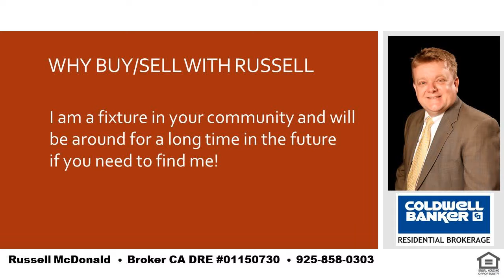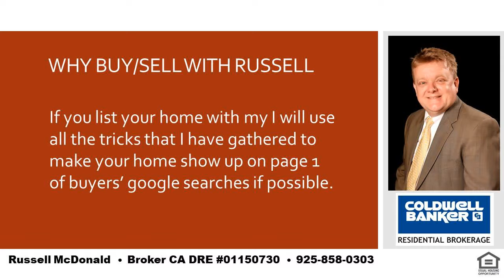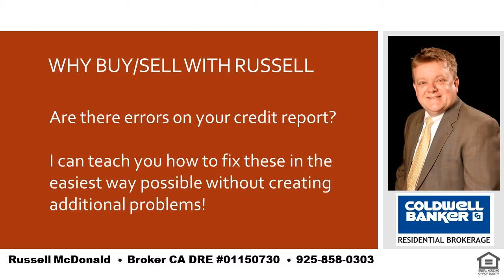Best How To Buy A House Orinda CA 94563 Near Creek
I am a local real estate expert and can take care of all of your real estate needs in Lafayette, Moraga and Orinda.  If you want the best place in the SF Bay Area to raise your kids you cannot go wrong with LAMORINDA.  Tell me about your needs and I can help guide you to the best place to purchase your new home!  I was raised in Orinda and my kids have gone to Orinda and Moraga schools.  Even while still living in Orinda my youngest son chose to go to high school in Moraga for very good reasons and I can help you to determine how to decide whats best for you and your kids.  I am also a real estate financing expert and can explain any of the finer nuances of real estate finance.   Russell McDonald  Broker CA DRE:  01150730  NMLS:  290837  |  Best How To Buy A House Orinda CA 94563 Near Creek